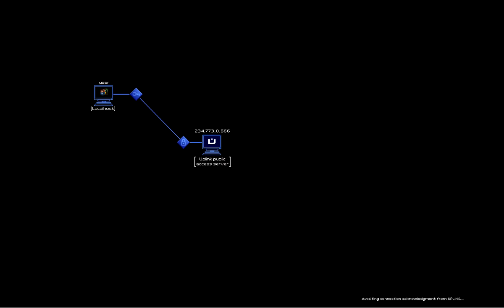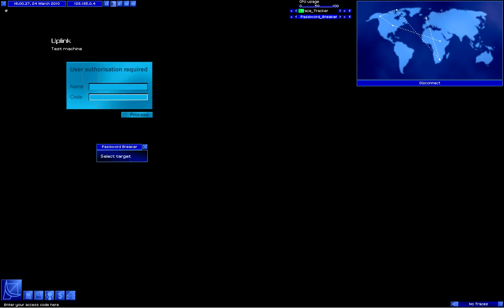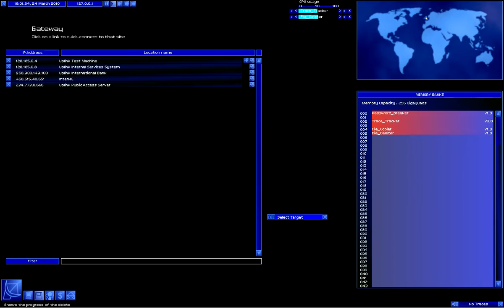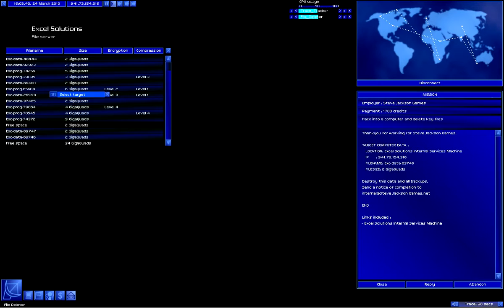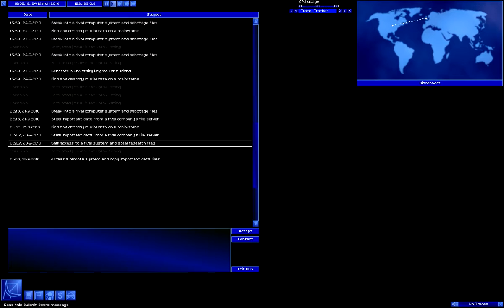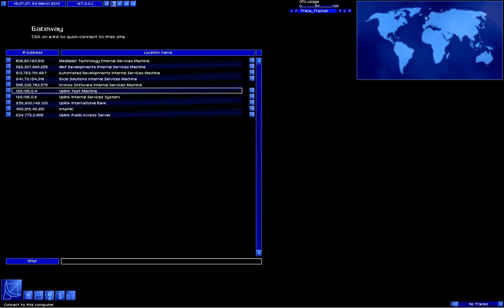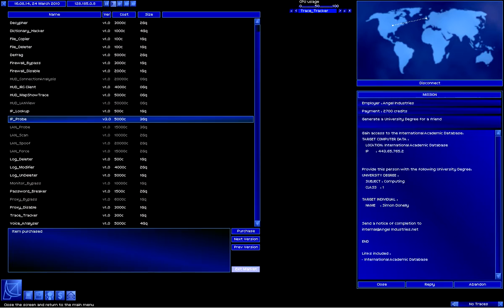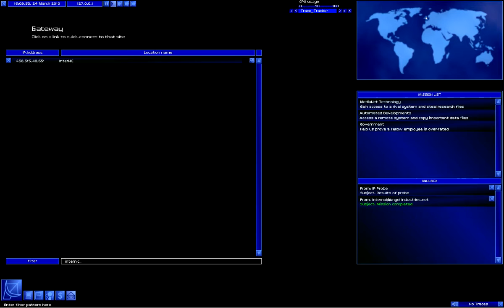Uplink modded by CJB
just a small preview of changes made in uplink